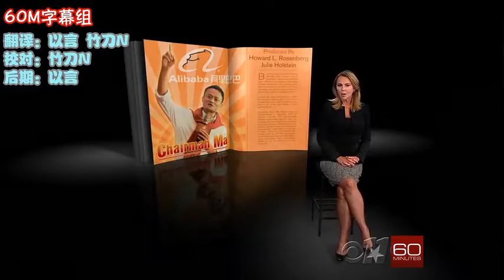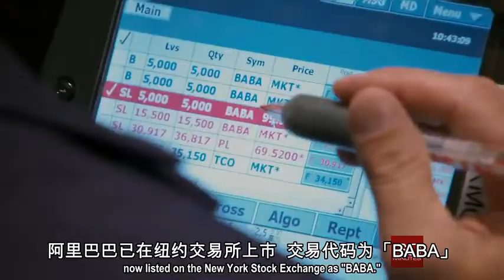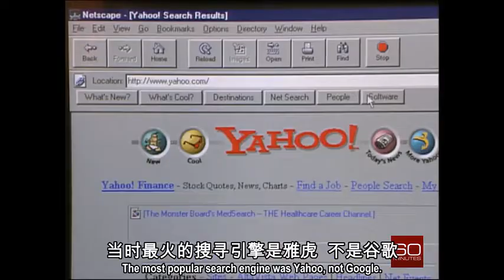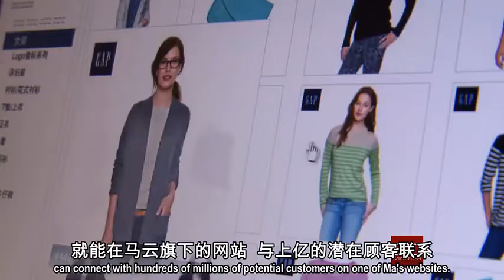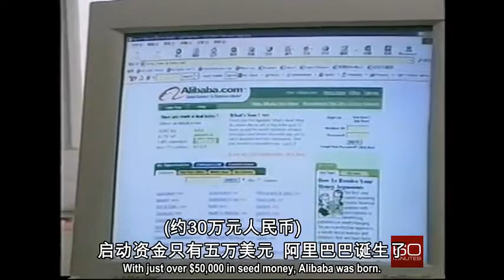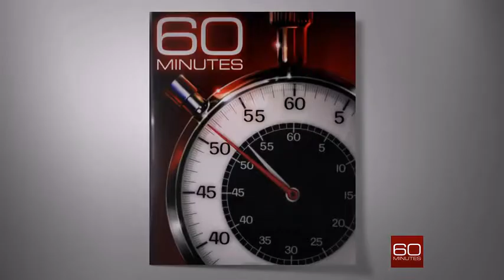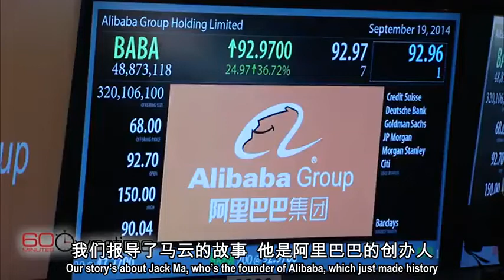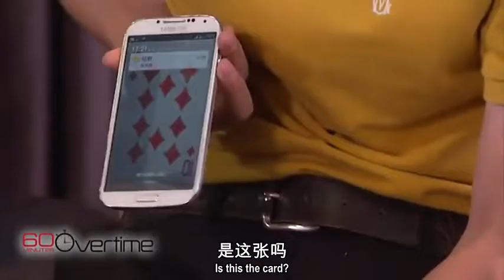Jack Ma On 60 Minutes CBS Full Version